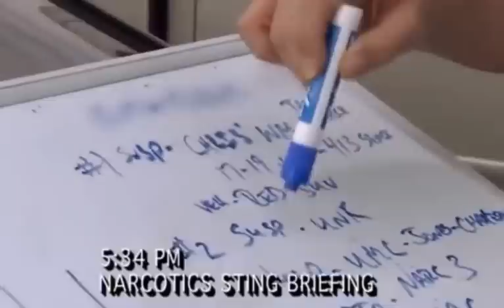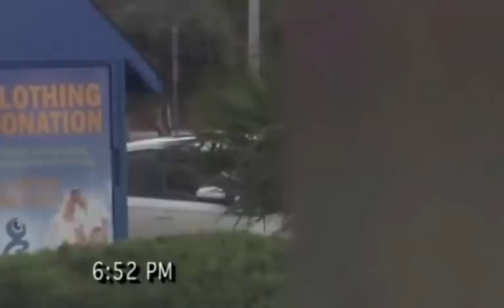Fools try to rob undercover cop